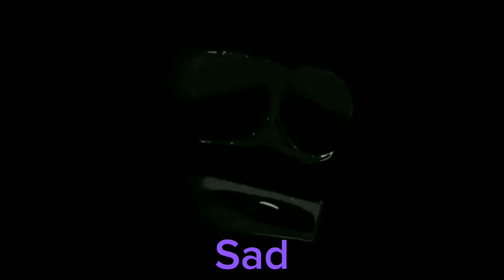Robosplaat Becoming Everything